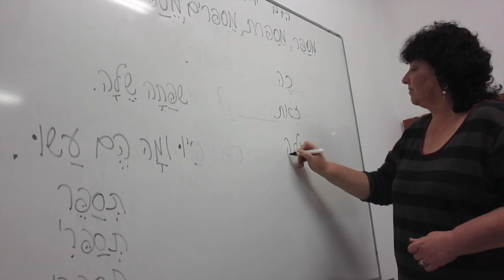ITF Ashdod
We love Ashdod!